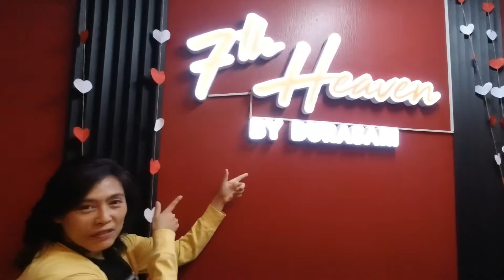On the way to Vientiane (Laos)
Short trip to Laos 2020